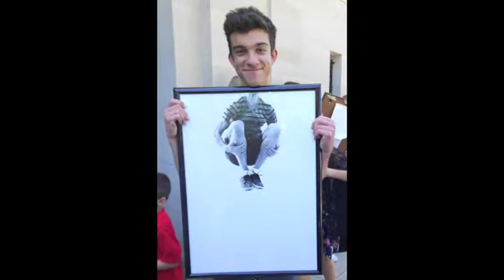Congressional Art Show 2012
Images from Congressman Steve Israel's Congressional Art competition 2012, including winner Luke Alexander.